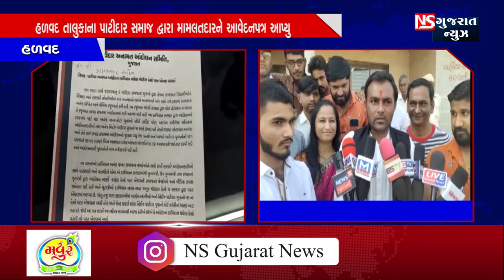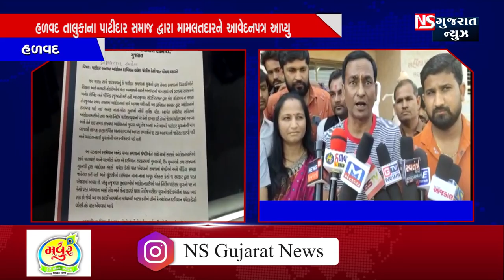પાટીદાર અનામત આંદોલન દરમિયાન થયેલા પોલીસ કેસો પરત ખેંચવા આવેદનપત્ર